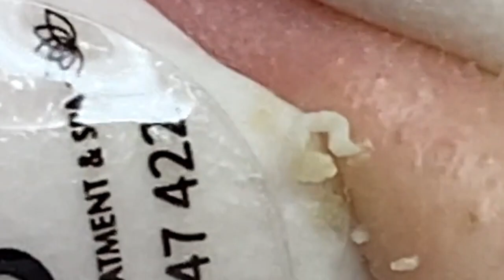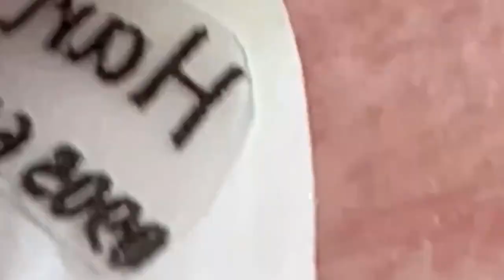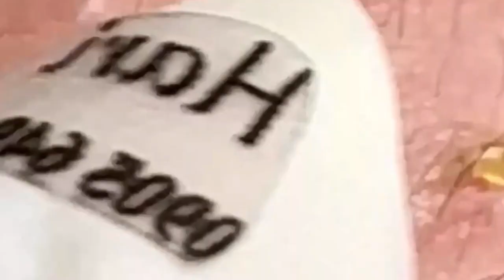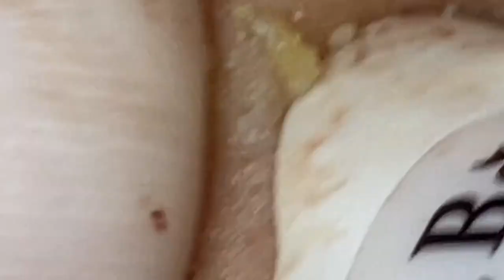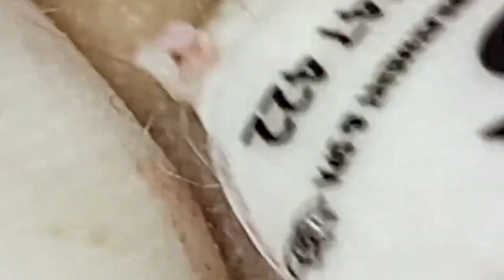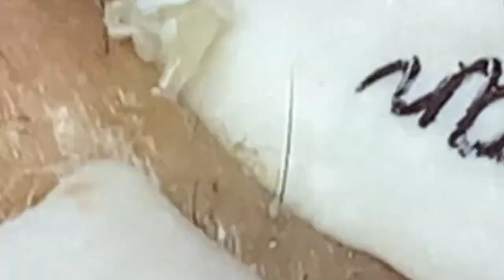𝘐 𝘢𝘭𝘸𝘢𝘺𝘴 𝘭𝘪𝘬𝘦 𝘵𝘰 𝘭𝘰𝘰𝘬 𝘰𝘯 𝘵𝘩𝘦 𝘰𝘱𝘵𝘪𝘮𝘪𝘴𝘵𝘪𝘤 𝘴𝘪𝘥𝘦 𝘰𝘧 𝘭𝘪𝘧𝘦 5945